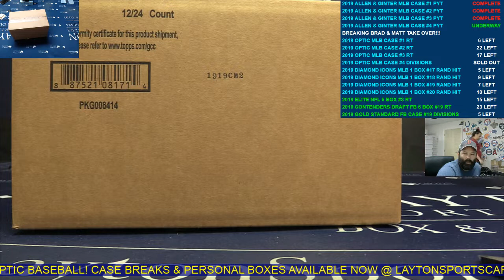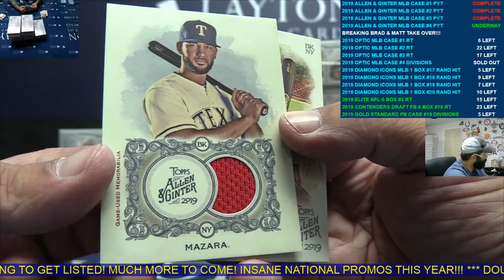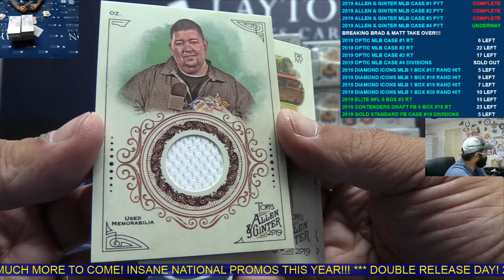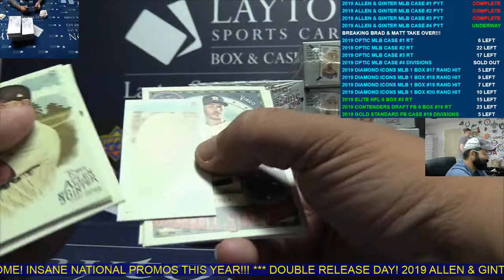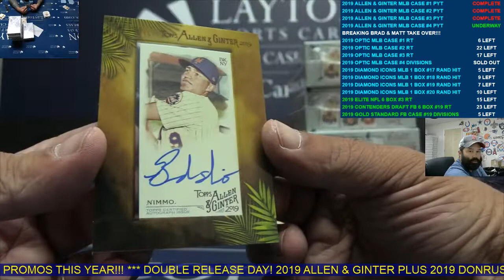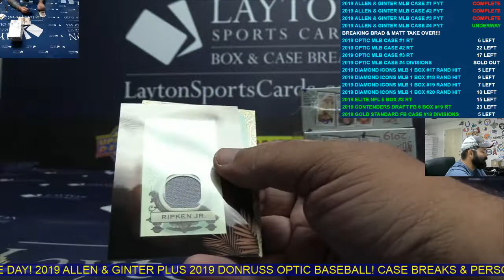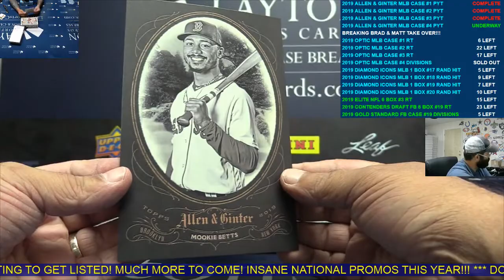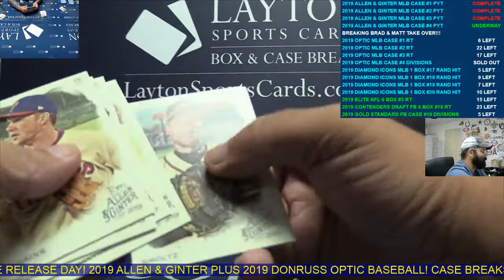2019 Topps Allen & Ginter Baseball Hobby 12 Box Case Break #4